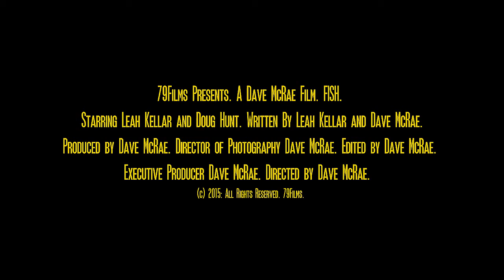FISH (short film official trailer)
Official Trailer to the short film FISH. Coming Spring 2015.